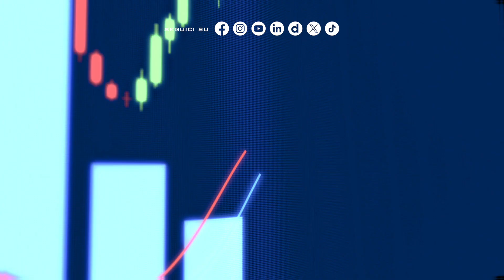Bioeconomia, in Italia un potenziale ancora inespresso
NAPOLI (ITALPRESS) - L'Italia è il Paese europeo con il più basso tasso di prelievo di legname delle sue foreste. L’analisi dell’economista Gianni Lepre.

sat/gsl